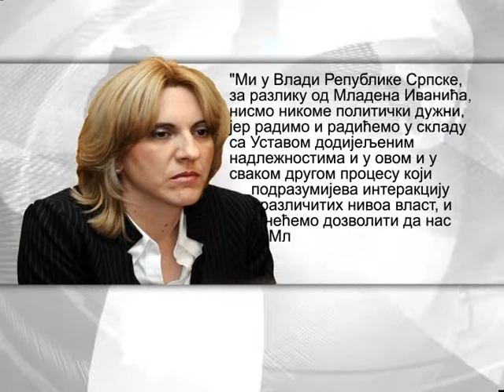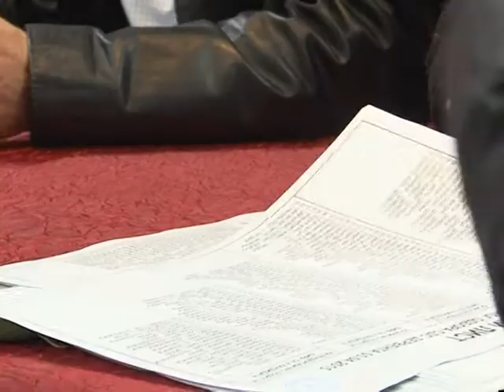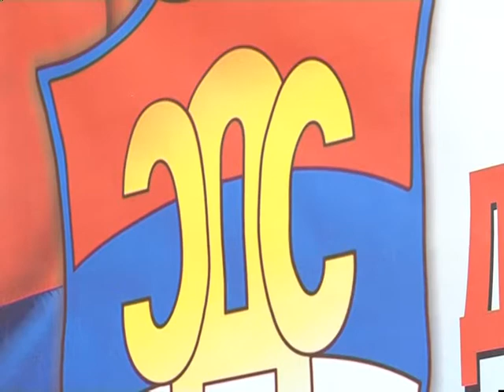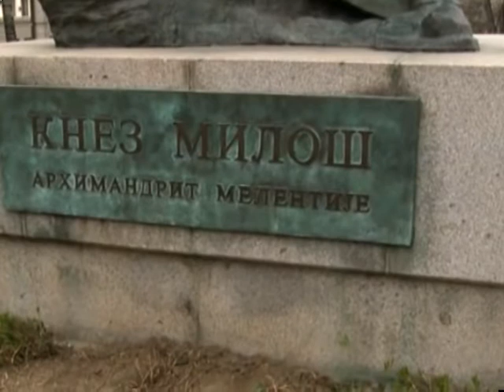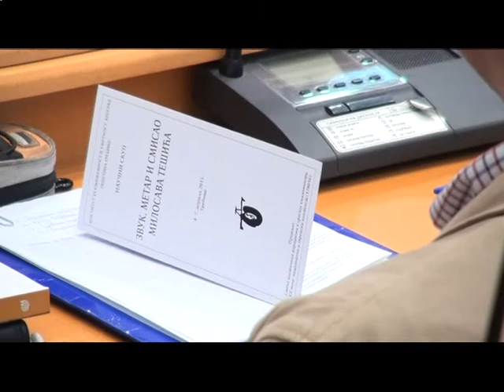NOVOSTI TV K3 05.04.2015.